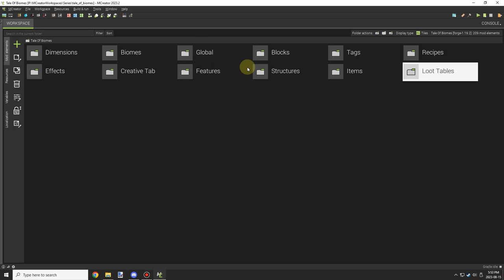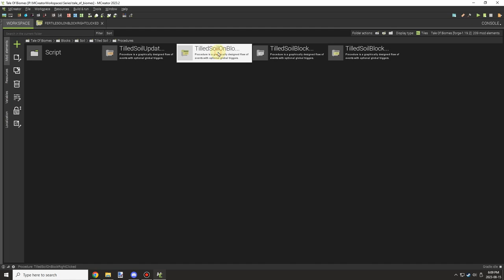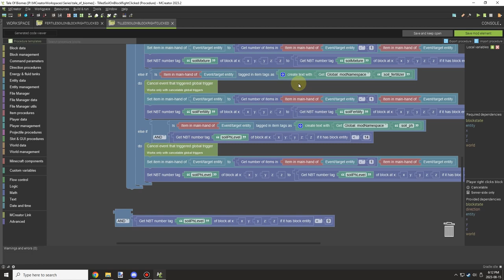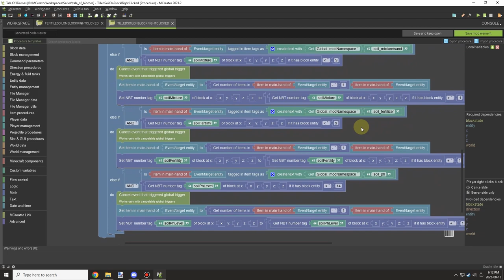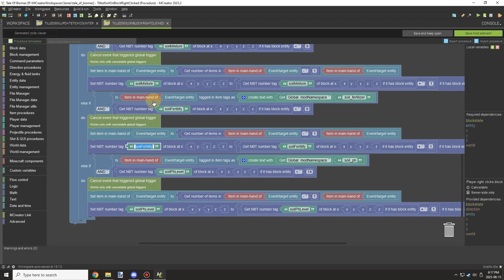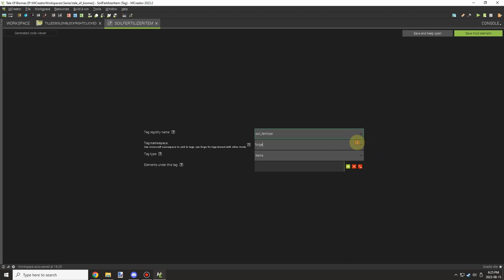Soil Ph Level and Fertility | MCreator Lore | Ep29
Welcome back to another Friday video for MCreator Lore. Today we worked on soil fertility and Ph level. We still need to add some items and blocks to the modification limestone, quicklime, and maybe an interesting mechanic for cooking quicklime. But we first need to make some texture before that can happen.

► SERIES
I will be creating a series that walks through me making a dimension and several unique biomes for the dimension as well as adding quests, blocks items, entities, and many complex mechanics that should inspire the community to do bigger and better things with this one of a kind application called MCreator. I will be talking about a new approach to editing that will focus on the narration and storytelling aspect rather than what this channel is used to which should fit this content really nicely. So join me in this adventure called MCreator Lore.